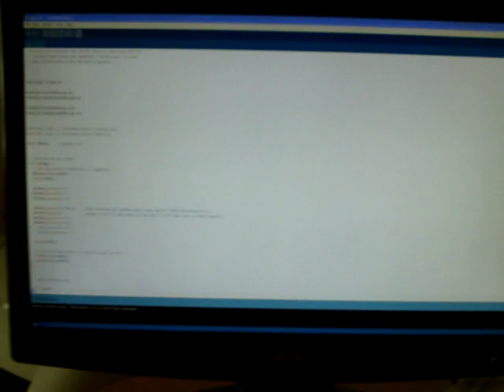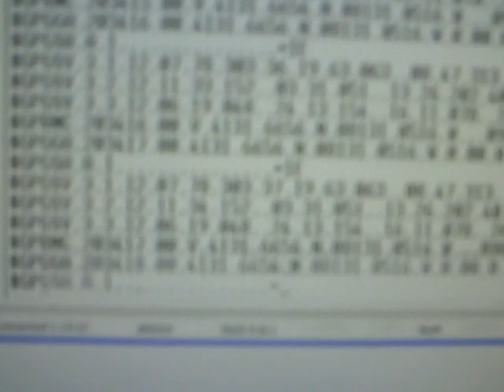Reading data from GT-320FW High Altitude GPS Receiver with Arduino - Test 01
First test reading data from the GT-320FW High Altitude GPS Receiver with an Arduino.

We are bit-banging the data to from from the GPS at 4800 baud and communicating with the host PC at 9600 baud via the serial/USB link.